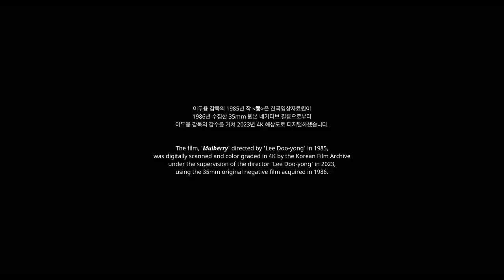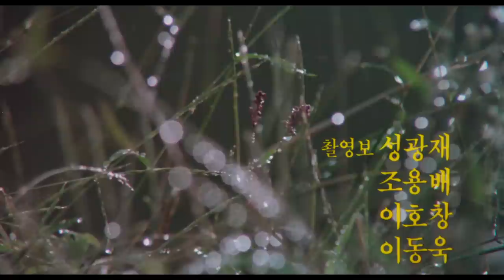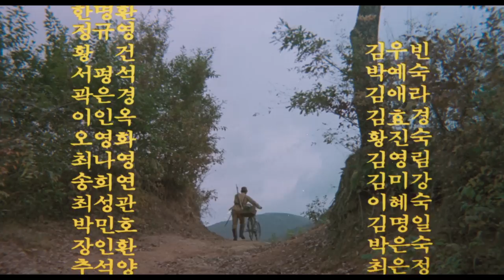[4K] 뽕(1985) / Mulberry (Ppong)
감독(Director) : 이두용(Lee Du-Yong)
출연 : 이미숙,이대근,이무정,라정옥,태일,김정하,양택조,한명환,정규영,황건,김우빈,서평석,박예숙,곽은경,김애라,이인옥,김효경,오영화,황진숙,최나영,김영림,송희연,김미강,최성관,이혜숙,장인환,박민호,김명일,박은숙,추석양,최은정,박광진,박미향,박달,이구영,주일몽,박민수,박용팔,오범규

줄거리 : 1920년대 중반- 당시 먹을 것, 입을 것이 부족한 일제 치하에 서두 산간벽지- 용담골이란 마을에 천하의 노름꾼 남편을 둔 안협이란 절색이 부인이 있었는데 그녀는 가사를 돌보지 않고 전국의 투전판을 돌아다니다 바람처럼 몇 달에 한번 정도 들르는 남편 삼보 때문에 살기위해 동네 뭇남자들에게 몸을 제공하고 곡식을 얻어 구차한 삶을 연명한다. 이러한 안협의 방자한 화냥끼 때문에 온동네의 여론이 분분하지만 이동네 남정네 거의 다 그녀를 한번씩은 다 거친터이라 아무도 그녀를 쫓아내지는 못한다. 헌데, 오직 그녀가 몸을 제공하지 않는 남자가 하나 있었으니, 자기와 뽕을 동업으로 치고 있는 자기집 주인할매의 머슴으로 힘세고 욕심많고 비열한 삼돌이란 녀석이다. 삼돌은 자기만이 안협의 몸을 섭렵하지 못한 것에 후꾼 달어 협박도 해보고 사정도 해보았지만 안협은 모든 남자는 물론, 하다못해 뽕지기 폐병쟁이까지 몸을 내돌리면서 삼돌에게만은 죽어라고 몸을 허락하지 않는다. 급기야 앙심을 품은 삼돌은 모처럼 집에 들른 삼보에게 안협의 방종한 행실을 고자질하나 결과는 넙치가 되도록 삼보에게 얻어맞고 기절한 것 뿐이다. 이어 안협을 때리는 삼보- 때리는 남편이나 맞는 아내의 가슴에는 사무친 한이 흐르고... 삼보는 또 구름에 달가듯이 어디론가 정처없이 떠나간다. 그는 이 나라의 독립을 기원하는 선구자였다. 그 마을을 빠져나가는 삼보의 뒷 모습을 바라보는 안협의 얼굴엔 알 수 없는 눈물이 흐르고 용담골 전경엔 어둠이 짙게 깔려 흐른다.

Casts : Lee Mi-Suk, Lee Dae-Keun, Na Jeong-Ok, Lee Mu-Jeong

SYNOPSIS : It is mid 1920s when everyone did not have enough to eat. There was a village called Yong-dam near a mountain in the southern part of the country. In the village lived a woman of unsurpassed beauty named An-hyup. Her husband was a gambler who would wander around the country looking for places where he could just waste his time and money. He would return home once every several months. His life was just like wind flowing over here and there. Because her husband would not bring money or take care of his family, An-hyup sells her body to men in the village to put food on the table. There are divergent opinions in the village over the rudeness and slutty nature of An-hyup but no one dares to kick her out since almost every man in the village has slept with her. But there is just one man who she wouldn't sleep with. His name is Samdol. He is a strong and greedy bastard who serves the granny, An-hyup's landlady. Samdol works with An-hyup collecting mulberries and is crazy about laying his hands over her sexy body. He tries everything including threatening and begging her. But she would never allow Samdol near her even though she slept with that weak man with lung disease. Eventually, Samdol builds a grudge against An-hyup and tells on her slutty behavior to her husband Sambo when he returns to the village. But he ends up being beaten to death by Sambo. Then Sambo begins to beat his wife. Both the husband beating the wife and wife being beaten up by her husband shed tears of greatest sorrow. The next day, Sambo leaves the village once again. In fact, Sambo turns out to be a pioneer dreaming dreadfully for the independence of the country from Japanese ruling. An-hyup begins to shed tears as she watches Sambo leaving the village and the sun begins to set over Yongdam village.